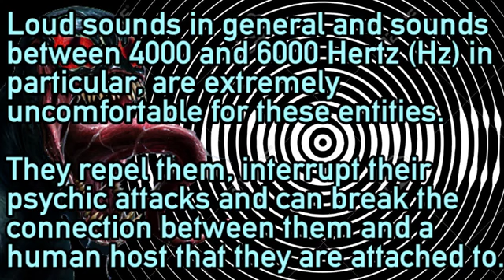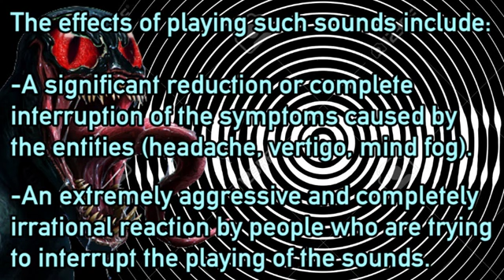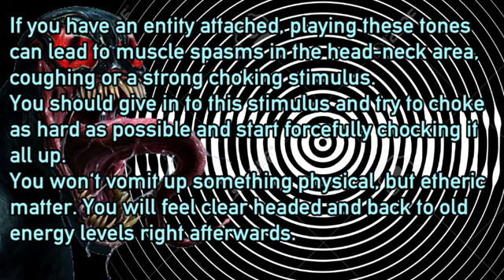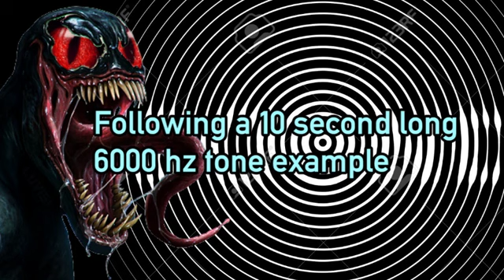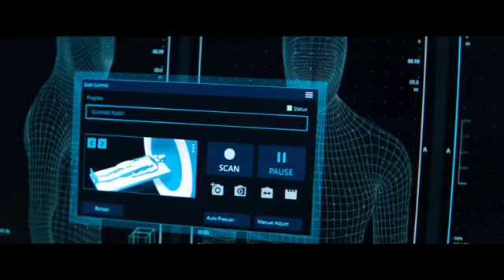High Frequency sounds repels Reptilians.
(Mirrored)This video will be mocked and criticized, but for any real humans out there who question reality, research as much as you can on this topic and come to your own conclusion, For those who want to spread the message, please SHARE this video. That is all to say.